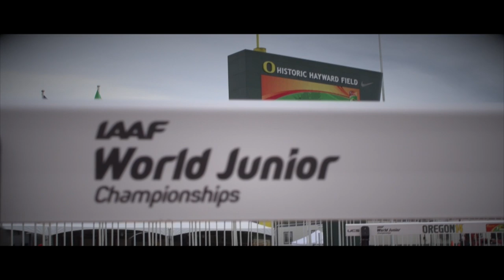IAAF World Junior Championships 2014 - Nadine VISSER NED 100M Hurdles Women Semi-Final 3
Nadine VISSER NED 100M Hurdles Women Semi-Final 3